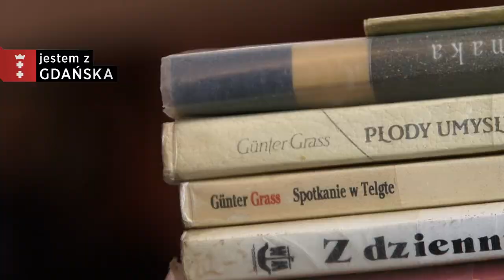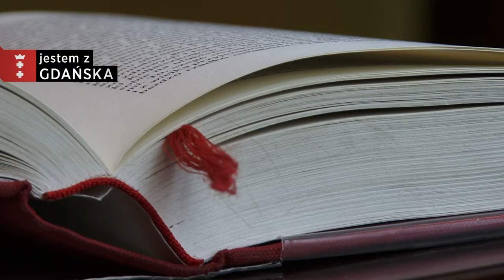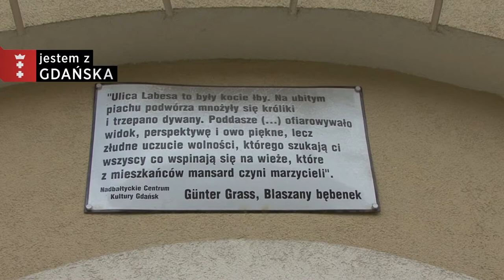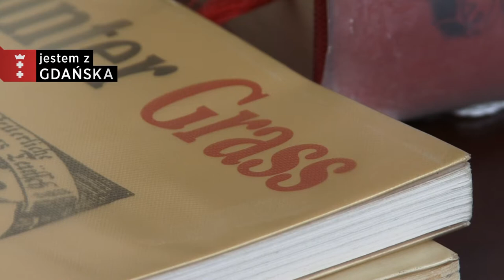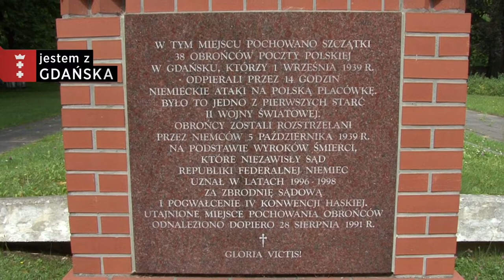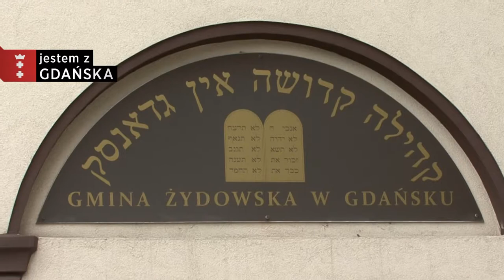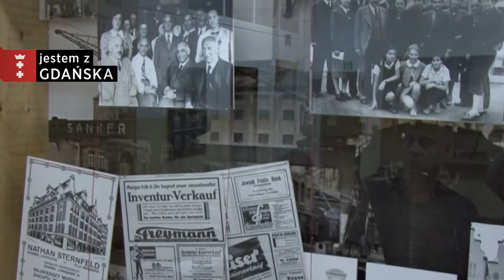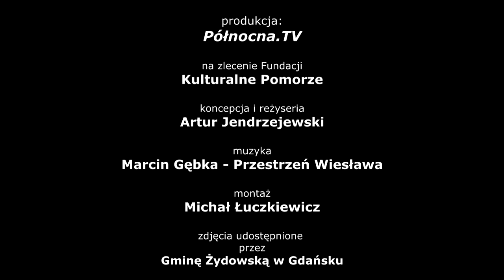Ostatni Mówią Potmokowie Śladami Güntera Grassa - Odcinek 4. Wrzeszcz Güntera Grassa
Wrzeszcz był dzielnicą z którą to Gunter Grass był najsilniej związany. To właśnie tutaj się urodził, został ochrzczony, mieszkał w kamienicy przy ulicy Lelewela a później, gdy powracał do Gdańska po latach poznawał Wrzeszcz na nowo, między innymi odwiedzając synagogę. Posłuchajmy wspomnień mieszkańców oraz powrócmy do opowieści Mieczysława Abramowicza o nieoczywistych losach Guntera Grassa.